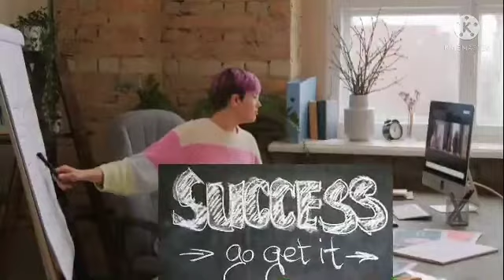Start Preparation for NEET 2022 OR NOT || Honest Talk And Relatable Approach To Crack NEET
Should you start your preparation or not details on a stock in this video and you will know what is the real approach to crack Neet...

Hellow every one wellcome to the description of our YouTube channel RANK_ HUNTER.
When I was in 7th standard I decided to spread my knowledge to my friend but day after day my vision becomes big.And I decided to express my knowledge to the whole world and now I realise that it will easily posible through YouTube and main thing that it is totally free for both creator and viewer.Through this article I don't try to mean that I know everything perfectly and rightly. I also made some mistakes so in those thing you people please inform me about that perticular topic and I will definitely try to resolve my mistake and start a new one from the very  beginning.

“Study hard until you can say “I am a doctor” everything is gonna be alright.”

“DON’T QUIT.!.”

THANK YOU FOR READING THIS DESCRIPTION AND BEING WITH ME 💝💝💝